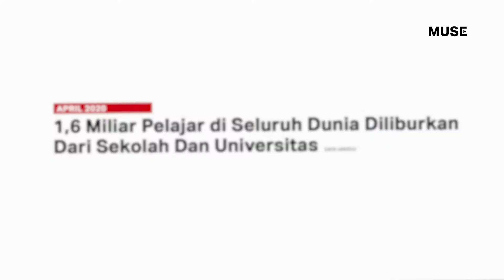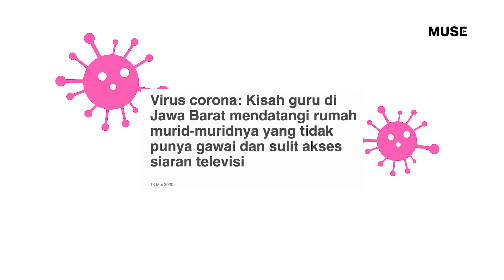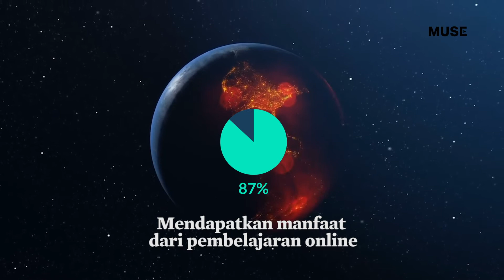Selamat Hari Guru Nasional 2020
"Kita beranggapan manusia merubah teknologi. Padahal teknologi yang merubah kita, memudahkan kita dalam pembelajaran"

Tepat dihari ini MUSE Media mempersembahkan video apresiasi terhadap guru - guru di seluruh Indonesia yang telah berjuang tetap mengajar ditengah masa pandemi.

Untuk Bapak dan Ibu guru tercinta yang masih berjuang memajukan anak bangsa, terima kasih atas jasa-jasamu ditengah kesulitan pandemi ini. Selamat Hari Guru Nasional!